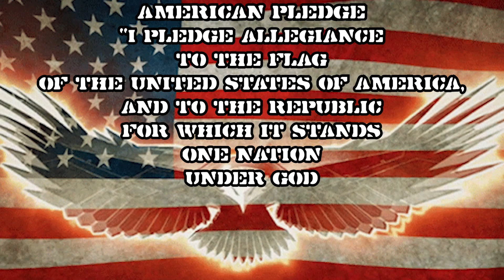043024 WPHS NEWS